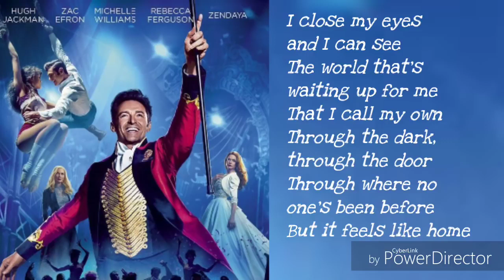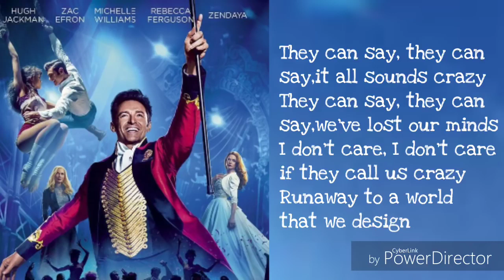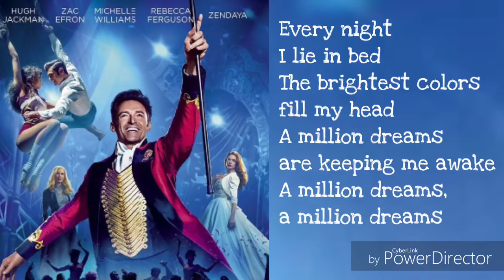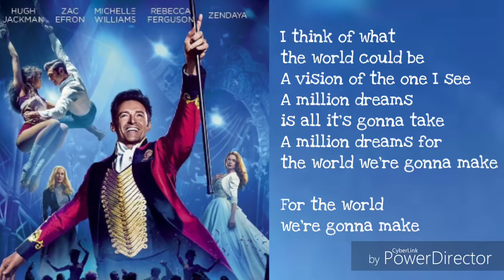December 4, 2019